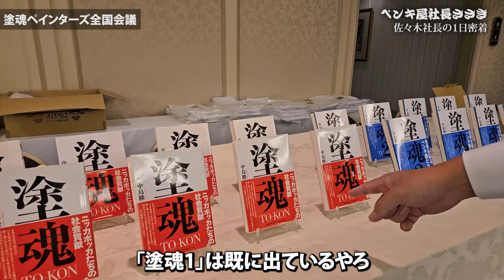ペンキ屋一筋20年以上。300社が加盟する団体の会長の継承式に密着。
ユウマペイントでは一緒に働く仲間を大募集してます！
応募フォームはこちらから

YouTube以外にもSNSやっています！

施工事例やイベント情報などを定期更新中 yu_mapaint

■X（旧Twitter）
日々の情報や発信活動報告を公開中！

■AIチャットくん
ユウマペイントとして入社したAIチャットが屋根の外壁塗装に関することを何でも解決します

【会社プロフィール】
■代表取締役：佐々木　拓朗
■店舗：本社（柏市青葉台1-28-22）　船橋店（船橋市南三咲3-23-7）　市川店（市川市南八幡1-21-10）　木更津店（木更津市高砂1-2-12）
■柏市・松戸市・流山市・我孫子市・野田市・鎌ヶ谷市・船橋市・市川市を中心に屋根外壁塗装・各種リフォーム工事を行っております
■塗装工事においては最長10年の施工店保証付き
■経営理念
・私たちに関わる全ての人たちに幸せを提供できる企業を目指します
■ビジョン
・日本の未来を塗りかえるペンキ屋
■ミッション
・安心で安全な暮らしを守る